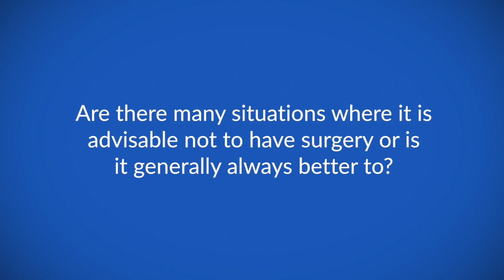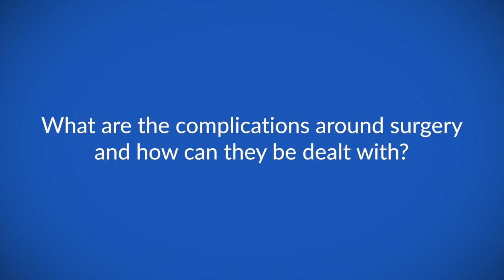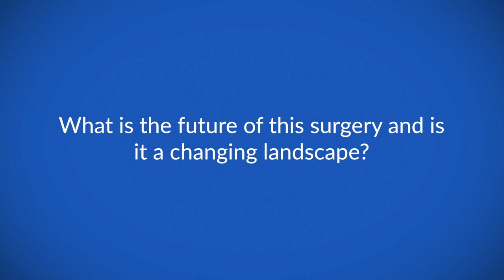The value of surgery in ovarian cancer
Prof Christina Fotopoulou talks to ecancer at the Ovacome Member's Day 2019 about the value of surgery in ovarian cancer.

She outlines the importance of a need for extra expertise in specialised cancer centres due to the individual nature of the disease.

Prof Fotopoulou also discusses the situations where it could be advisable not to undergo surgery and also the complications of operations compared with other treatments.